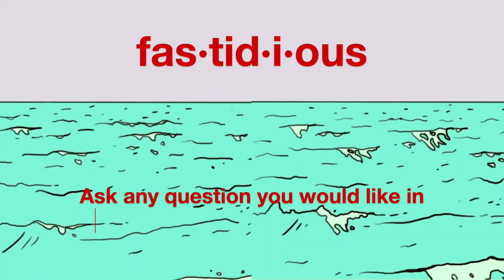GREED Will Arrive In Your Mailbox FOR FREE - TODAY! FreeGreed ⁂ Watcher of Realms ⁂ G4G DAY 97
Free Greed arrives in Watcher of Realms today. Thanks to everyone for getting together and making a great difference :D